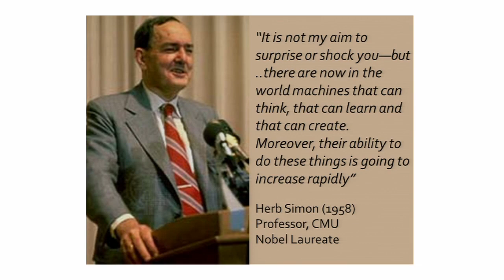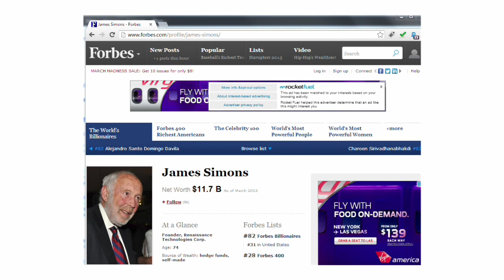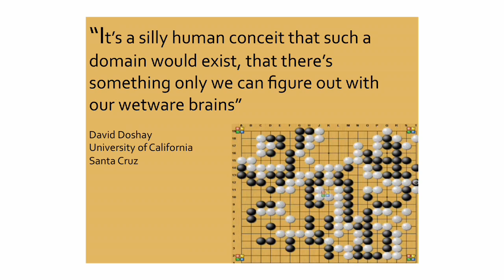The Age of Artificial Intelligence: George John at TEDxLondonBusinessSchool 2013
George, overly influenced by Star Trek, previously worked at NASA, earning his "rocket scientist" credentials. He currently manages Rocket Fuel and has married big data with artificial intelligence to create the leading programmatic media buying engine in digital advertising.